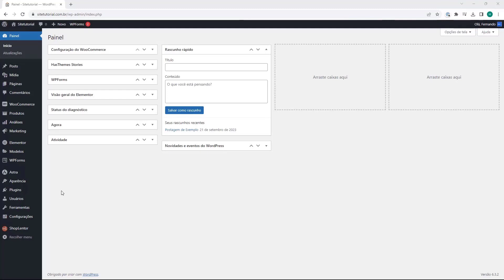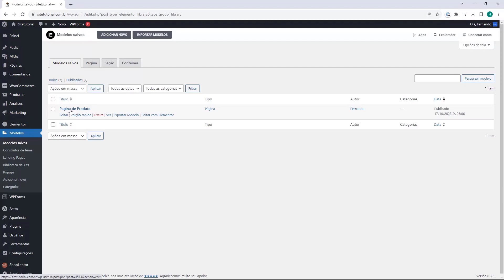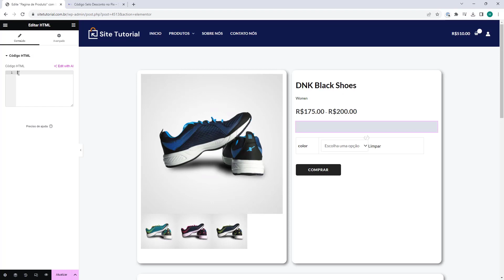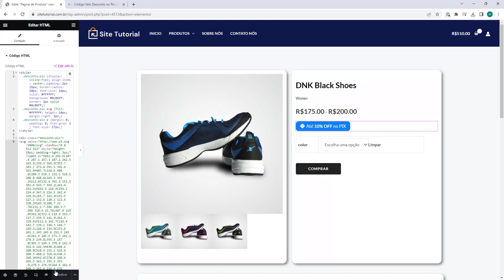TEMA ASTRA: Selo de Desconto no Pix no WordPress (Rápido e Fácil) 2023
Aprenda Como colocar Selo de Desconto no Pix no WordPress usando Tema Astra em poucos minutos